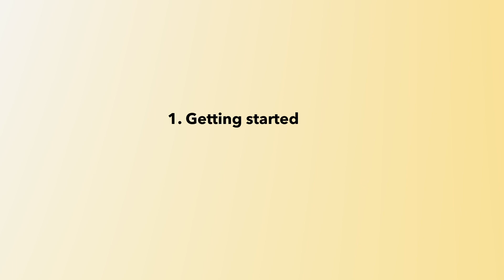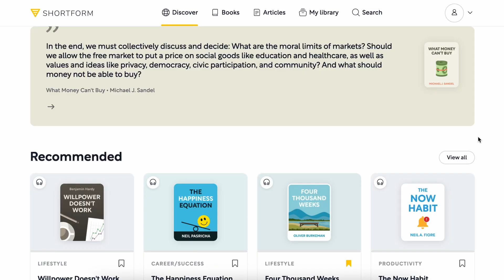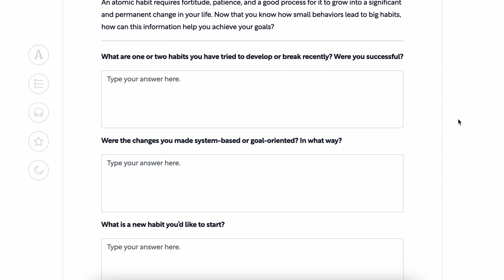Can You Really Start a Business in Only 48 Hours?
📗 Get your copy of Million Dollar Weekend by Noah Kagan

In this video I summarize the key take aways from Noah Kagan's recent book "Million Dollar Weekend", in which he demonstrates that starting a business (with the potential to make 7-figures) is not as hard as people often think it is, but that you can actually start your own successful business in just two days. I definitely recommend everyone who wants to start a business to read the whole book:)

00:00 Can you really?
00:50 Key idea 1
02:17 Key idea 2
04:31 Key idea 3

▸ Light 1 (Softbox)
▸ Light 2 (Ringlight)
▸ Mic (Rode)
▸ Main Camara (Sony)
▸ Second Camera (iPhone 11)
▸ Noise Canceling Headphones

Gling - An AI video editing tool saving me many hours of editing